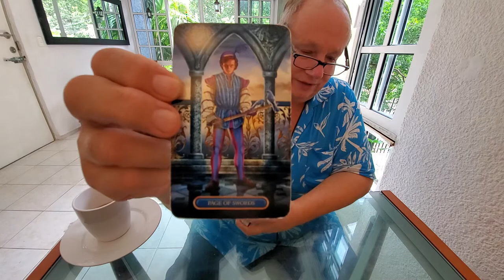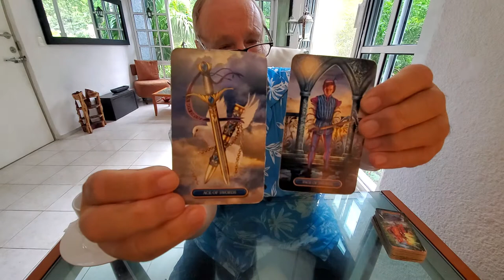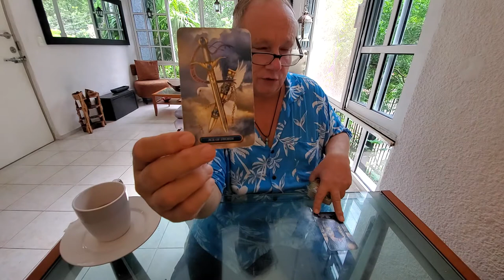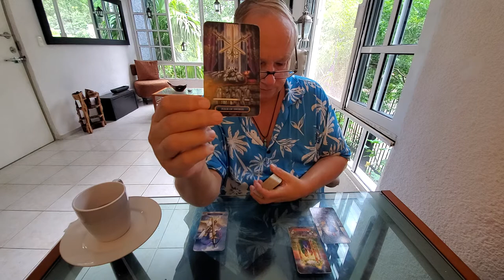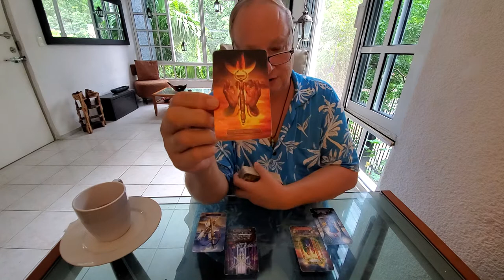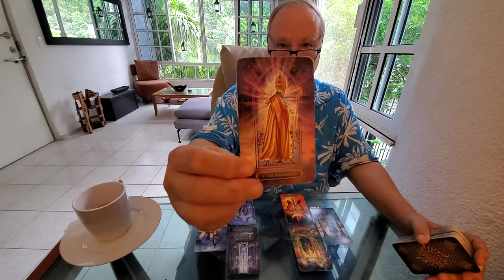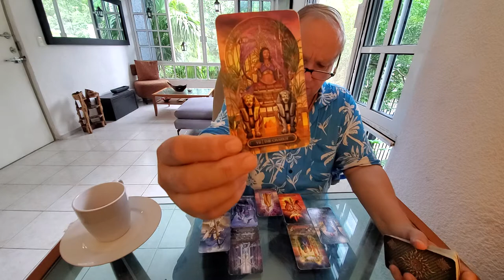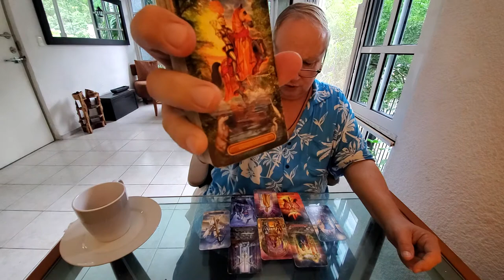Virgo Tarot Love Read 💜 End of Nov 2021, "Moving into Spiritual Alignment & Marriage"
Tarot Virgo End of November 2021 The Heart Spread a love, romance & relationship tarot reading for Virgo Sun, Moon, Rising & Venus energies reading for the one on your mind and in your eight your heart with this eight card read that ends up in the shape of a heart.